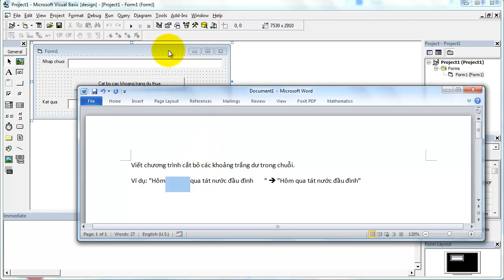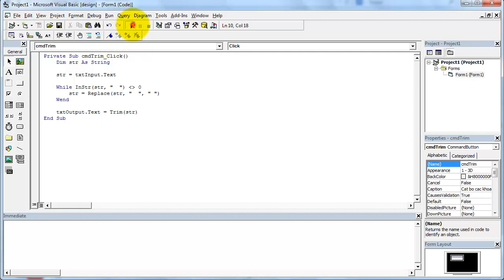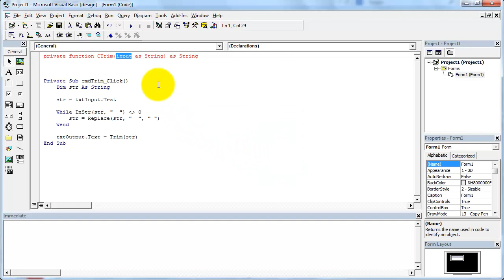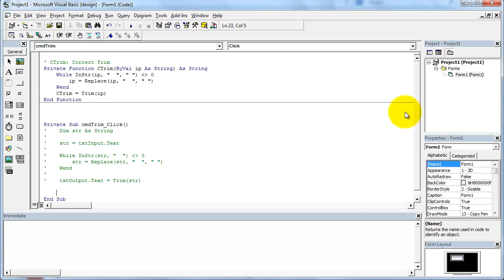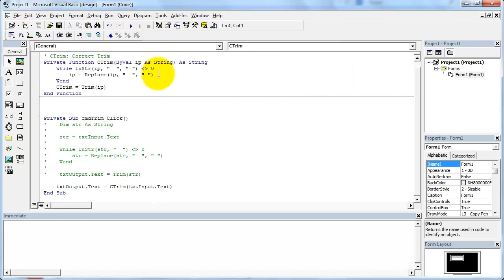VB6 - Chuỗi - Cắt bỏ các khoảng trắng dư thừa